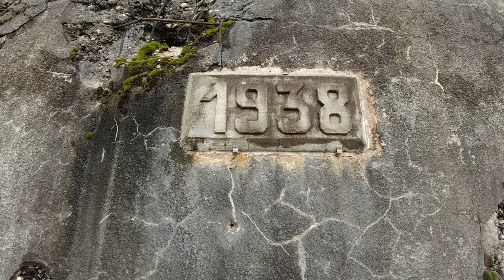Ouvrage Fort Casso: Entdecke den beeindruckenden Bunker der Maginot-Linie im Zweiten Weltkrieg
Willkommen zu unserem faszinierenden YouTube-Video über den beeindruckenden Bunker Ouvrage Fort Casso der Maginot-Linie im Zweiten Weltkrieg! Tauchen mit uns ein in die Geschichte und erkunde diesen außergewöhnlichen Bunker, der ein wichtiges Kapitel der militärischen Verteidigung repräsentiert.
Erfahre mehr über die beeindruckende Architektur, die strategische Bedeutung und die einzigartigen Merkmale dieses Bunkers.

Wir werden euch faszinierende Fakten und Geschichten über die Rolle von Ouvrage Fort Casso in der Maginot-Linie und im Zweiten Weltkrieg präsentieren. Erleben die beeindruckende Ingenieurskunst und die fortschrittlichen Verteidigungssysteme, die den Bunker zu einer uneinnehmbaren Festung machen sollten.
Viel Spaß beim Anschauen und tauch ein in die faszinierende Welt des Ouvrage Fort Casso!